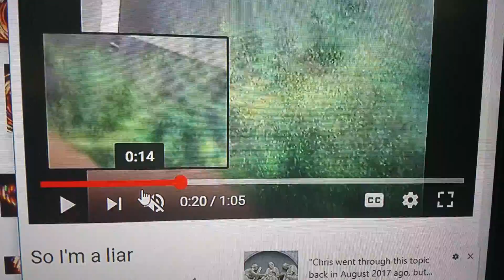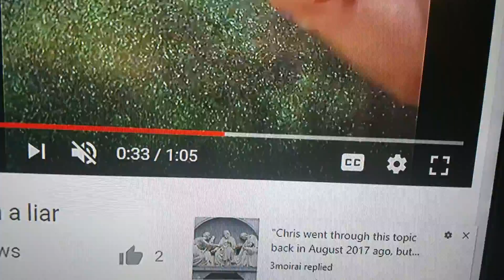Off set from the center